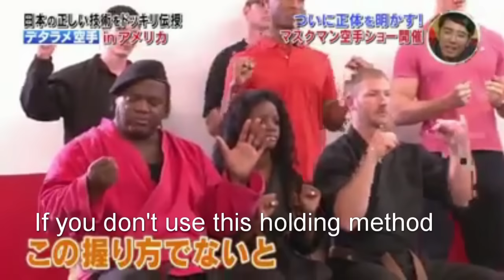Karate McDojo gets undercover visit by Kyokushin & Ashihara Karate champion Yui Kikukawa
Kyokushin and Ashihara Karate champion Yui Kikukawa poses as a Japanese idol learning Karate for the first time for her fans, and enters a Bullshido Karate McDojo in the US.

Sorry for the lazy subtitling, I put this together in an afternoon. The full video is over an hour long.

00:00 In America
01:05 Arrival at dojo
01:56 Board-breaking
03:05 First class
06:40 How to defeat TWO opponents
08:00 First impressions
09:05 "Karate masked-man" arrives
10:00 Masked man shows real Karate
15:50 Masked man face reveal!
18:00 Yui Kikukawa teaches real Karate!
19:29 Was the dojo reborn?